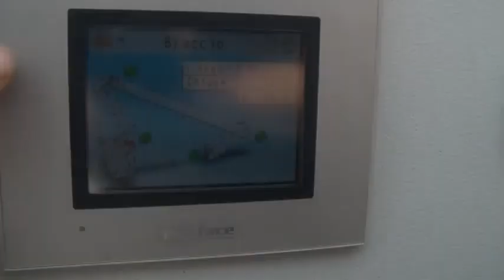Palazzani Spider Aerial Platform TSJ 25 , TSJ 82